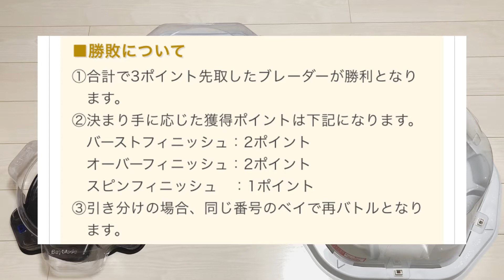レイジロンギヌスVSグライドラグナルク 白鷺城ルイVS黄山乱太郎 全スタジアムバトル Rage Longinus VS Grid Ragnark ベイブレードバースト 第47話 #156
やっぱりバーストあると楽しいですね！
弱中強いろいろなシュートしてます‼︎

レイジロンギヌスレビュー動画はこちら
B-168 レイジロンギヌス.Ds'3A 希少レアカラーバージョン レビュー　Rage Longinus　米拉吉·法夫尼　미라지파프니르　ベイブレードプレゼント　BEYBLADE　第43話　#151

グライドラグナルクレビュー動画はこちら
第6話　B-161 グライドラグナルク.Wh.R 1S 開封 解析　ベイブレードプレゼント　おもちゃプレゼント　ベイブレードバースト　#16

レイジロンギヌス購入はこちら

グライドラグナルク購入はこちら

アニメベイブレードバーストスパーキング見るなら
こちら

初めまして。おもちゃ大好きユウギです！
日本のおもちゃを海外の方達にも、もっと知ってもらいたくチャンネルを作りました。日本のおもちゃを中心に世界のおもちゃを紹介したり、楽しい事や為になる事などいろいろな事を動画にしていきたいと思っています！
日本以外の他の国にも紹介していきます！
英語や中国語、韓国語まだまだ勉強中で、字幕など間違ってしまうと思いますが、ご了承下さい。

普段は仕事をしていて、動画を作るのも初めてで、右も左も分からないのですが見やすく楽しい動画を作れるように頑張ります！
毎日投稿もできたらなと思っています！
サブチャンネル、ゲームチャンネルもできました！